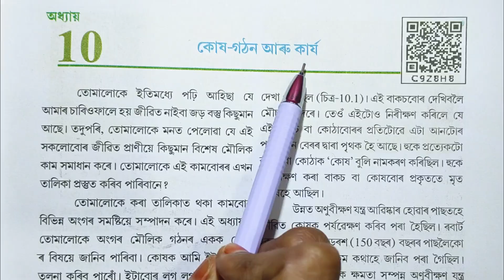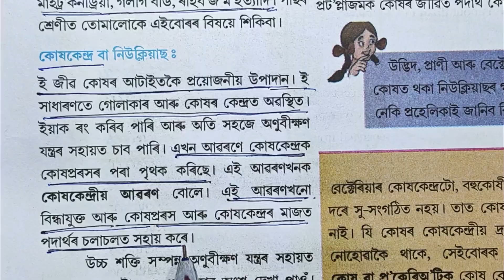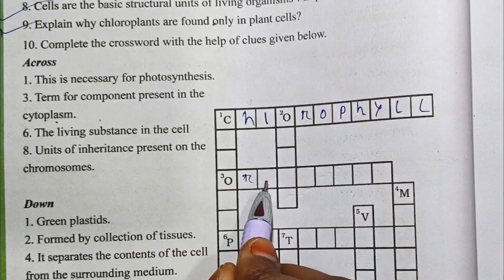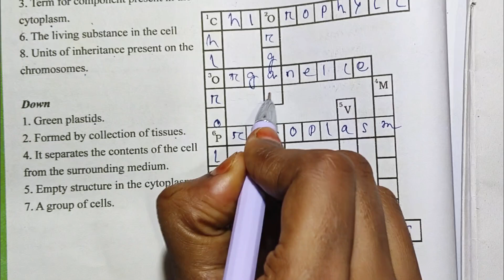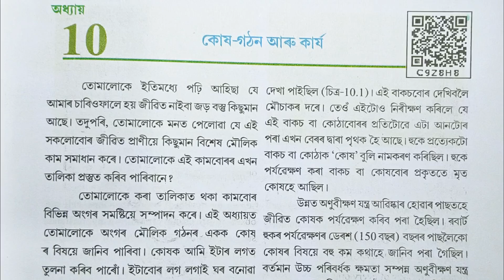Class 8 Science chapter 10:কোষ গঠন আৰু কাৰ্য//Cell structure and functions//All answers//SCERT